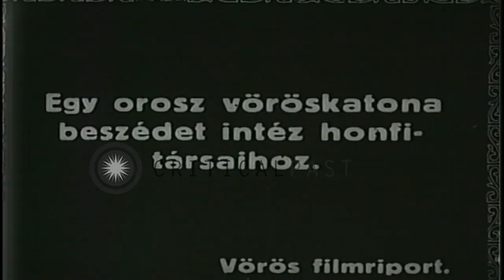The red army's recruitment efforts in the Hungarian Soviet Republic following Wor...HD Stock Footage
The Red army's recruitment efforts in the Hungarian Soviet Republic following World War One

Slate refers to Soviet Russian Red Army recruiting place at the castle. Many Hungarian and some Russian men are seen. Most are in military uniforms. This is during the brief post-World War I period when Hungary had a communist Government -- the Hungarian Soviet Republic. Slate states that Red soldiers, one of them Russian speaking, appeals to patriotism of the recruitment candidates. Location: Hungary. Date:  1919.

57,000+ broadcast-quality historic clips for immediate download.